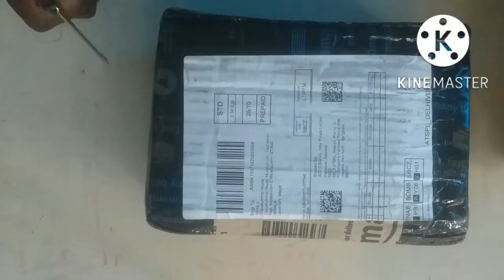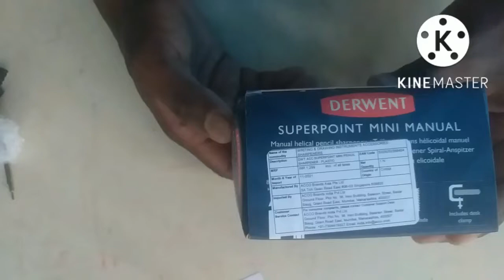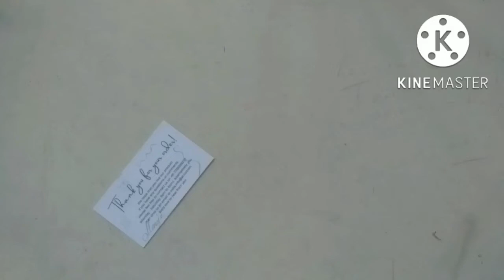Manoj Drawing vlog # Unboxing video # Mechanical sharpener.